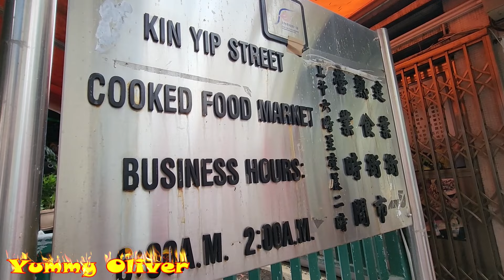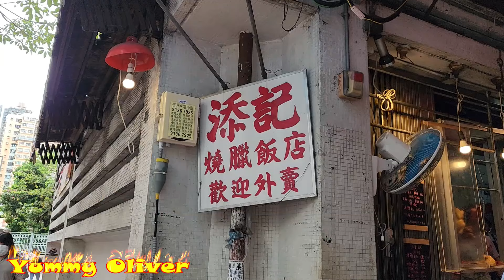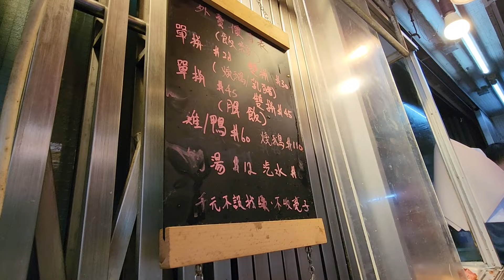Hồng Kông thịt quay caramen béo Tsim Sha Tsui heo quay miếng xá xíu nướng mậ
添記燒臘飯店
元朗建業街熟食街市C5(近建樂街交界)

爆汁脆皮#燒肉，新鮮燒肉的味道 元朗 冬菇亭#添記 超强口感 新鮮豬肉炭火燒製 燒鷄，肥美#叉燒 燒鴨 旅游 燒臘 香港美食 通關 自由行 PigBelly Insane Crispy RoastedPork StreetFood Roasted#Piglet

元朗馳名 脆皮#燒豬腩 汁水爆燈，肉質彈牙 添記燒肉 元朗 冬菇亭，炭火燒製 燒鷄，肥美#叉燒 燒鴨 旅游 燒臘 元朗 香港美食 通關 自由行 小紅書 Super Roast Crispy#PorkBelly StreetFood Super Super#HongKong RoastedPork Roasted#Piglet

脆皮#燒肉 50年老店 ，新鮮豬肉炭火燒製，絕對爆汁，燒鷄，肥美#叉燒 燒鴨 元朗 冬菇亭 旅游 燒臘 香港美食 通關 自由行 Giant Crispy roast#PigBelly HongKong RoastedPork StreetFood Roasted#Piglet

一口脆皮#燒肉 香港特色 新鮮燒製#添記燒肉，爽嫩#叉燒 新鮮#燒鷄 超强口感，肥美腩仔#叉燒 燒鴨 旅游 燒臘 元朗 香港美 通關 自由行 HongKong Crispy Roasted#Porkbelly StreetFood Roasted#Piglet

超厚脆皮炭火新鮮#燒肉 爽嫩#叉燒 新鮮#燒鷄 超强口感，皮脆肉嫩多汁水，肥美腩仔#叉燒 燒鴨 旅游 元朗 添記 香港美食 探店 Crispy#PigBelly Roast#Chicken

炭火燒製 脆皮燒肉 汁水豐盈，肉質彈牙，肥美#叉燒 燒鴨 元朗 冬菇亭 燒鷄 旅游 燒臘 # 添記 香港美食 通關 自由行 小紅書 Roast Crispy#PorkBelly Super Super#HongKong RoastedPork Roasted#Piglet

元朗冬菇亭#添記 爆汁脆皮#燒肉，質彈牙，皮夠脆，汁水豐盈 新鮮燒製，肥美腩仔#叉燒 燒鴨 旅游 燒臘 元朗 香港美 通關 自由行 Super#RoastPork Crispy Roast#Porkbelly StreetFood Roasted#Piglet

香港地道脆皮#燒肉，絕對爆汁，新鮮豬肉炭火燒製，超强口感，皮脆肉嫩多汁水，肥美腩仔#叉燒 燒鴨 旅游 燒臘 元朗 添記 香港美食 通關 自由行Giant Crispy#PigBelly，Roasted#Piglet

爆汁脆皮#燒豬肉 超强口感 元朗 冬菇亭#添記 絕對 新鮮豬肉炭火燒製，巨大，燒鷄，肥美#叉燒 燒鴨 旅游 燒臘 香港美食 通關 自由行 Roast Crispy#PorkBelly StreetFood Super Super#HongKong RoastedPork Roasted#Piglet

新鮮

新鮮爆汁脆皮#燒肉#添記燒肉 燒鴨 爽嫩#叉燒 新鮮#燒鷄元朗 超强口感，肥美腩仔#叉燒 燒鴨 旅游 燒臘 元朗 香港美 通關 自由行 Roasted Pork，Crispy Roasted#Porkbelly#StreetFood Roasted#Piglet

新鮮豬肉炭火燒製，巨大脆皮#燒肉，超强口感 絕對爆汁 燒鷄，肥美#叉燒 燒鴨 旅游 燒臘 元朗 添記 香港美食 通關 自由行 Giant Crispy#PigBelly RoastedPork HongKongStreetFood Roasted#Pit

冬菇亭#添記燒肉，爆汁脆皮#燒肉 ，新鮮燒製，爽嫩#叉燒 新鮮#燒鷄 超强口感，肥美腩仔#叉燒 燒鴨 旅游 燒臘 元朗 香港美 通關 自由行 Best Crispy Roasted#Porkbelly StreetFood RoastedPork Roasted#Piglet

超級厚脆皮#燒肉，碳火新鮮燒製，爽嫩#叉燒 新鮮#燒鷄 超强口感，皮脆肉嫩多汁水，肥美腩仔#叉燒 燒鴨 旅游 燒臘 元朗 添記 香港美食 通關 自由行 Super Giant Crispy#PigBelly Roasted#Chicken